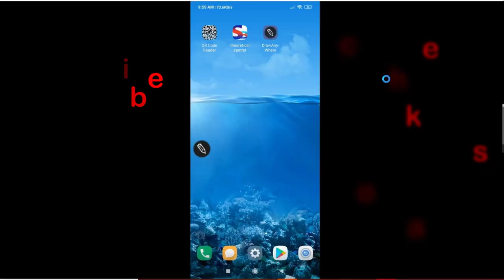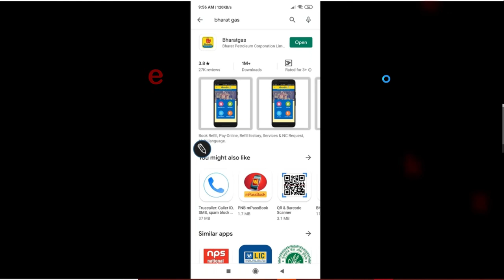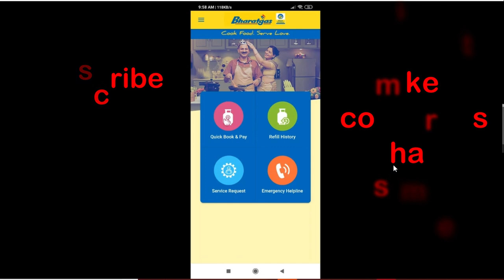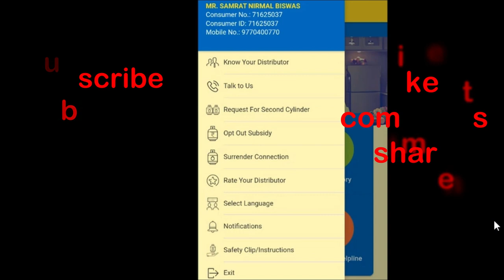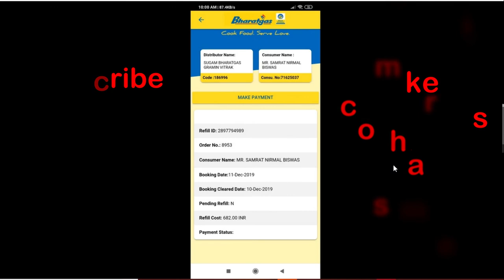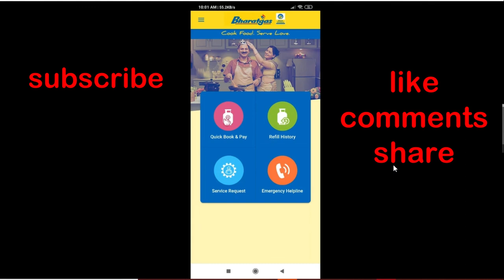gas booking kaise kare mobile se | gas booking kaise karte hain | theoretical samrat